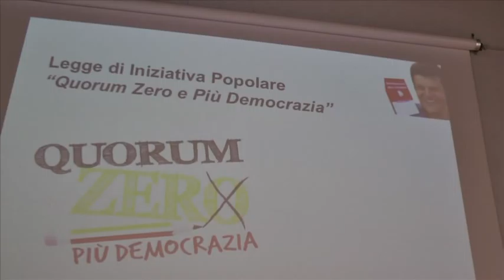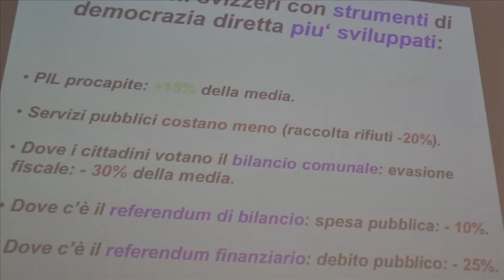intervento Bruno Aprile - Quorum Zero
intervento di Bruno Aprile su Quorum Zero, al Workshop sulla democrazia diretta del 9 Giugno 2012 , organizzato dal Partito Umanista.